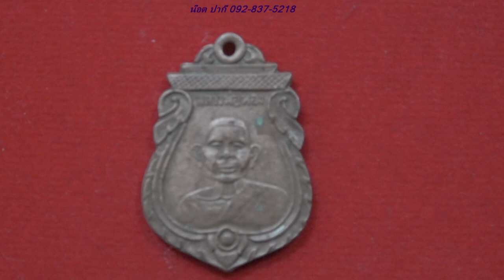พระเครื่อง สันขวานพระเครื่อง วิธีดูเหรียญหลวงพ่อทองวัดเก้าตำลึง 2497 โดย อ.น๊อต ปากี